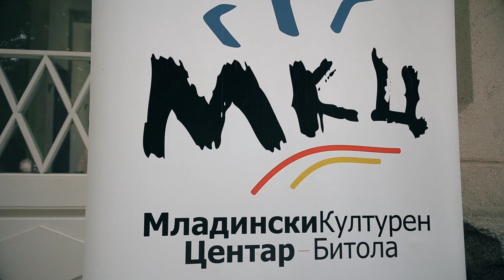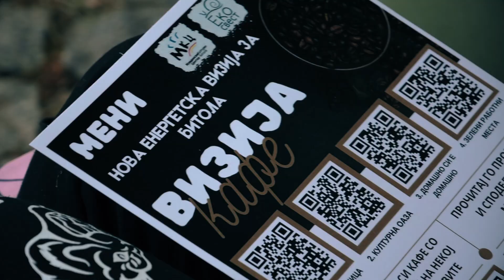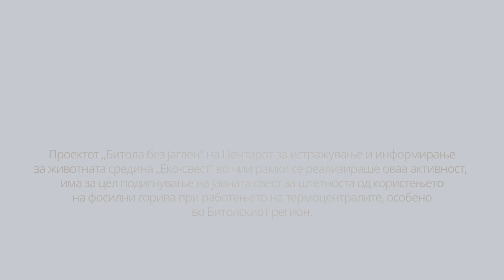Битола Без Јаглен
Идејата на настанот беше промовирање на нови иновативни форми на еколошка едукација и активизам кај локалната заедница во Битолскиот регион, конкретно идејата е насочена кон претставување на еколошките проблеми од работата на термоцентралите и од фосилните горива и истовремено зголемување на свесноста од штетните последици врз животот на луѓето и животната средина и предлагање на решенија и инвестиции за надминување на оваа состојба.